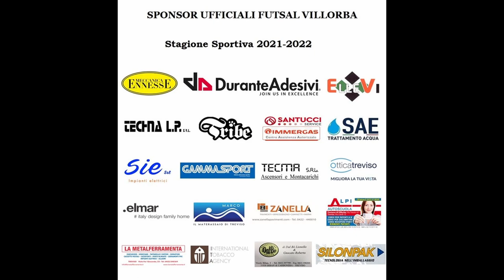Serie A2 2022/2023 - Futsal Villorba - Elledi Futsal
Serie A2 2022/2023 - Giornata 01 - Futsal Villorba - Elledi Futsal